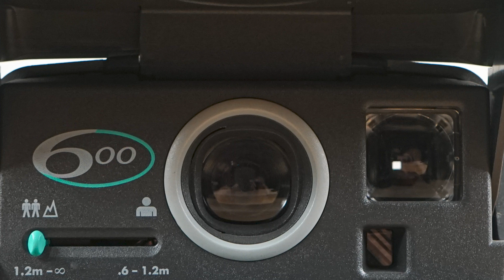Polaroid 600 - Year 2000 Model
Film 600
Film Load 2:12